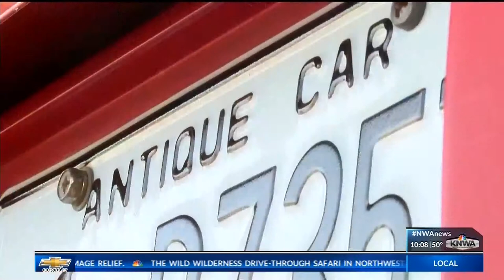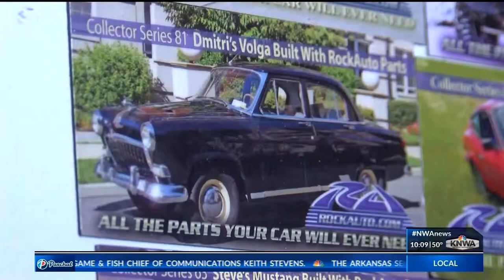Antique Car License Plate